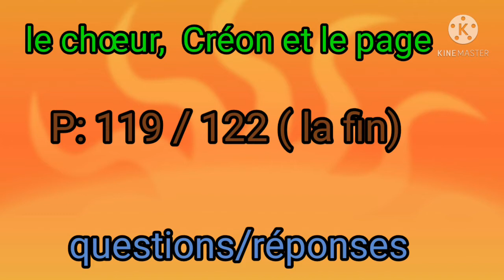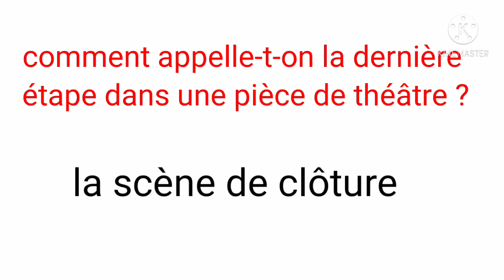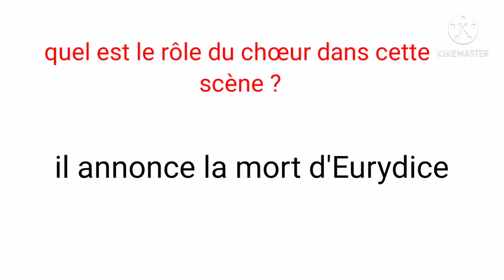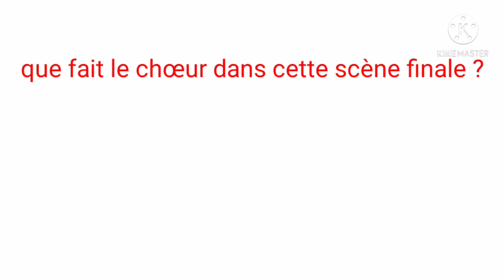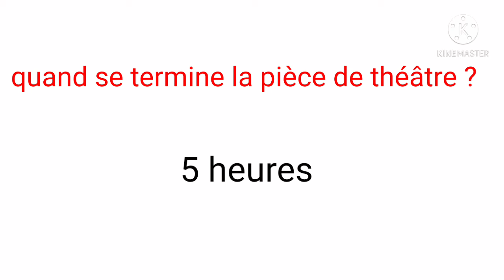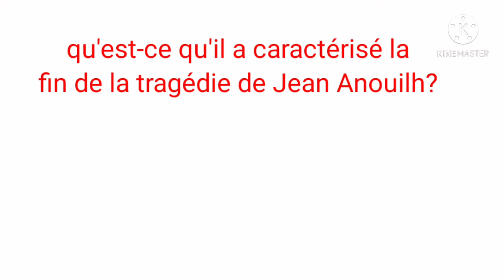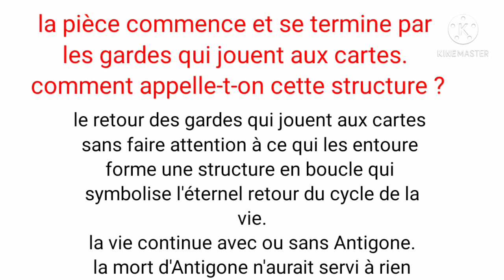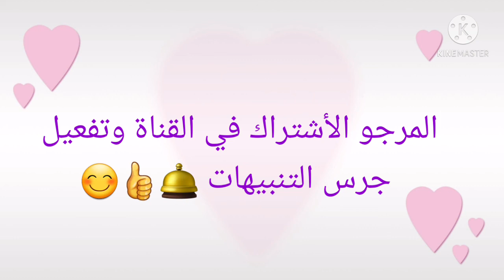Antigone P: 119/123 ( questions/ réponses) la fin## جميع الأسئلة والأجوبة المتوقعة يوم الامتحان